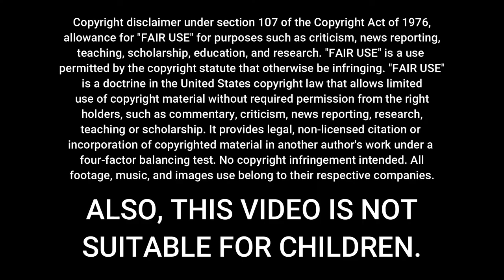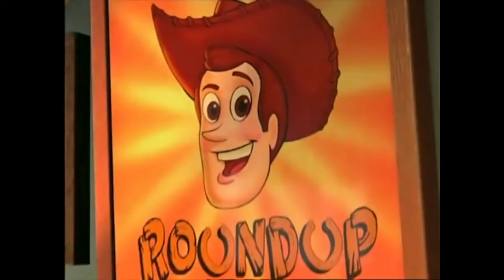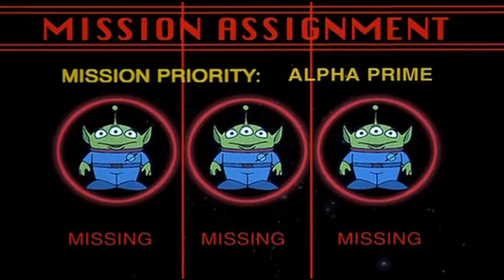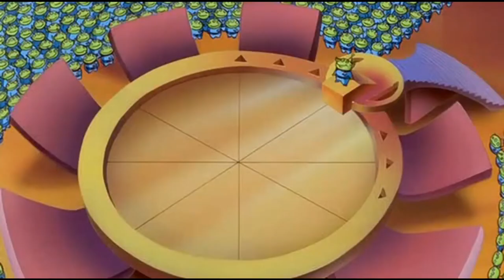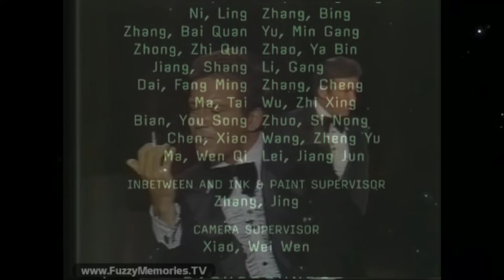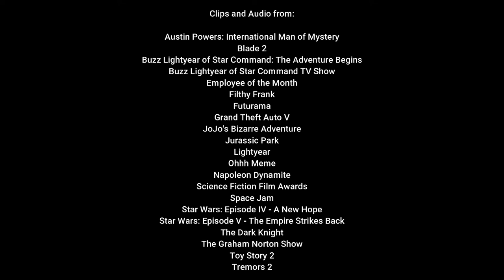Buzz Lightyear of Star Command: The Adventure Begins - Dark Lordd Reviews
FINALLY! After days of delay, it's here. Lordd Balthazar reviews the first Buzz Lightyear movie.